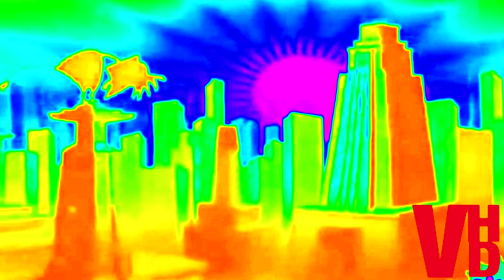Klasky Csupo Logo History Effects Round 1 Vs Everyone (1-17)